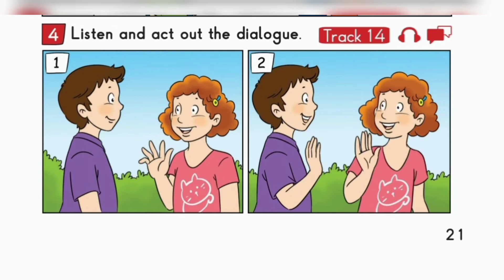2.Sınıf İngilizce Dersi Track 14 Dinleme Metni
2.Sınıf İngilizce Dersi Track 14 Dinleme Metni